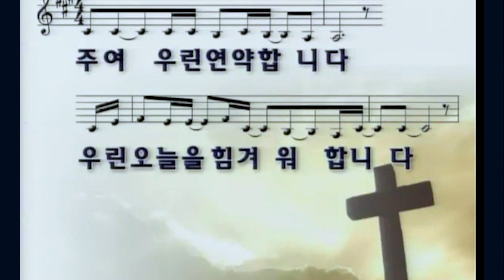하나되어 소망이 넘치게 하라 - 로마서 15장 7 - 13절(2021.05.30)